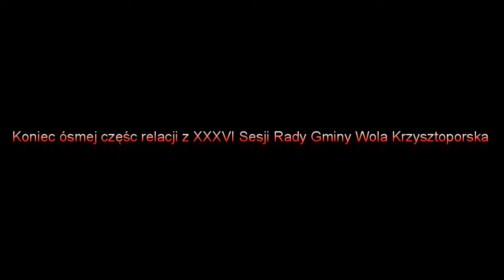XXXVI Sesja Rady Gminy Wola Krzysztoporska cz. 8/9 (28.06.13)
Materiał audio-wizualny zarejestrowany podczas XXXVI sesji Rady Gminy Wola Krzysztoporska, która miała miejsce 28 czerwca 2013 roku.  Ze względu na długość pełne nagranie (jakość HD 720p) zostało podzielone na ~ 30 minutowe części. Ósma część relacji obejmuje przedział czasowy przebiegu obrad od godz. 14:30 do godz. 15:00. Podana na kanale liczba wyświetleń tyczy się tylko wywołań przez wyszukiwarkę youtube i nie uwzględnia wyświetleń filmu zamieszczonego na stronie Zalecamy oglądanie materiału w jak najwyższej możliwej rozdzielczości (do bezproblemowego odtwarzania materiału w rozdzielczości HD 720p niezbędne jest wydajne łącze internetowe i odpowiedni nowoczesny komputer).
Życzymy więc szybkiego łącza i dobrego odbioru!

Przygotowanie, montaż i publikacja: Błażej Ligęza.
Gmina Wola Krzysztoporska 07/2013 r.